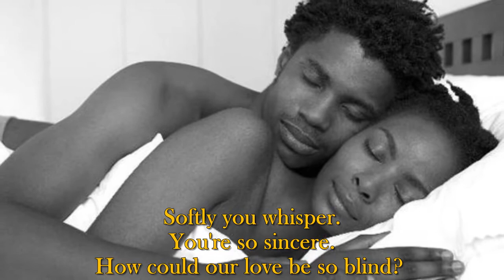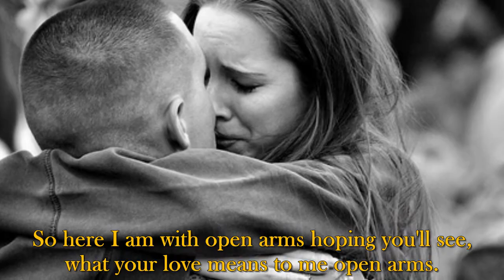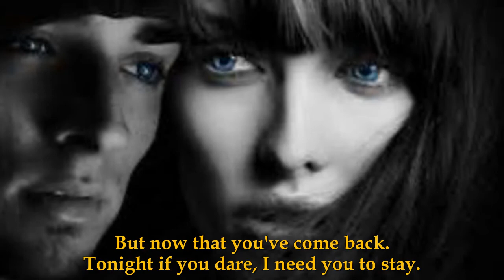Journey Open Arms with lyrics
"Open Arms" is a song by the American rock band Journey. It was released as a single from the Heavy Metal soundtrack and their 1981 album, Escape. Co-written by band members Steve Perry and Jonathan Cain, the song is a power ballad whose lyrics attempt to renew a drifting relationship. It is one of the band's most recognizable radio hits and their biggest US Billboard Hot 100 hit, reaching number two in February 1982 and holding that position for six weeks (behind "Centerfold" by the J. Geils Band and "I Love Rock 'n' Roll" by Joan Jett and the Blackhearts).